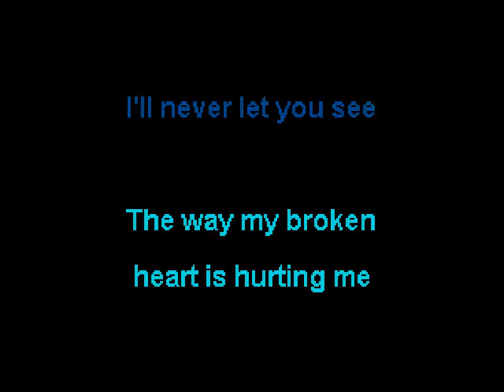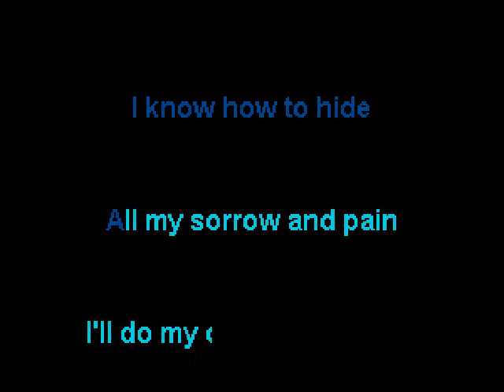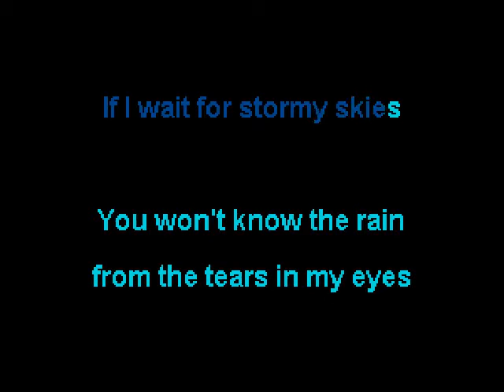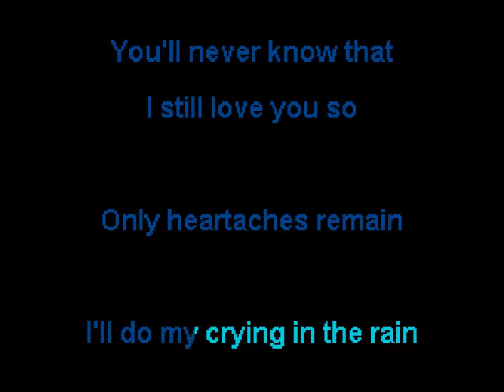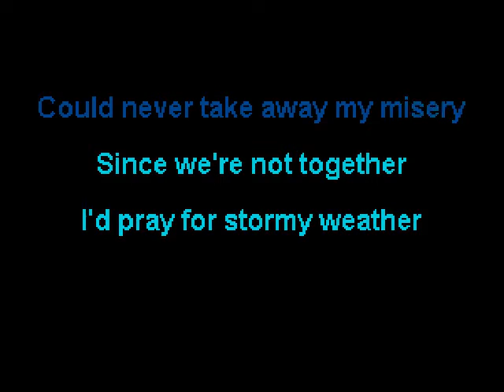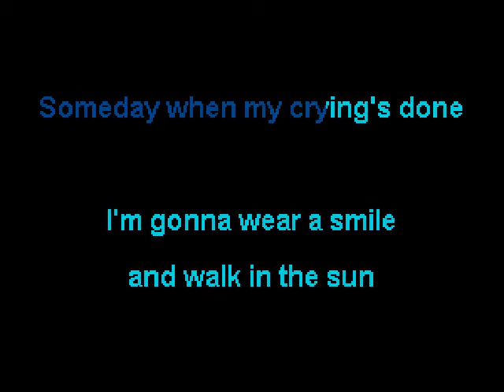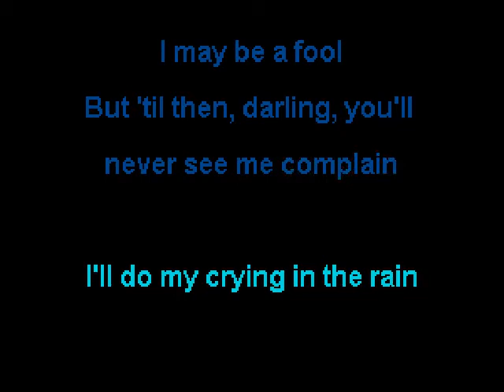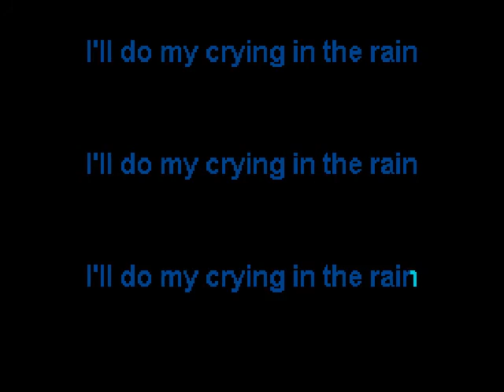A-ha - Crying in the Rain (Karaoke)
Originally Performed by The Everly Brothers